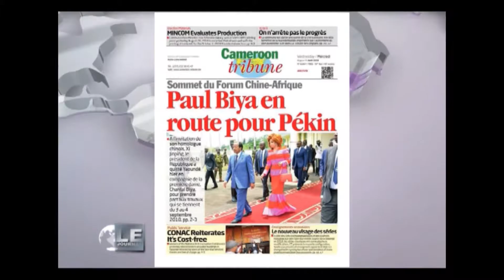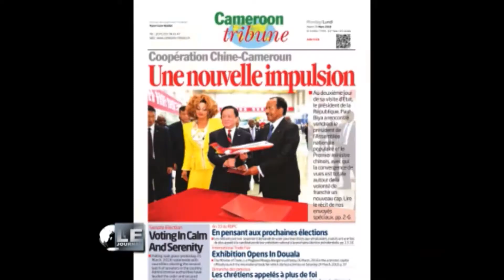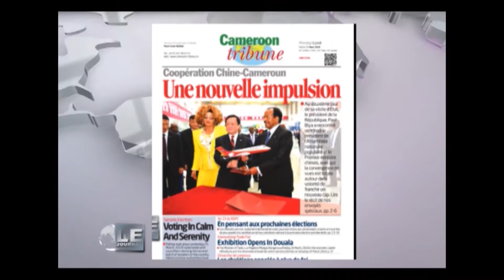LA THÉMATIQUE DU 3è SOMMET SINO-AFRICAIN TENU A BEIJING EN CHINE EN 2018 SUR LTM